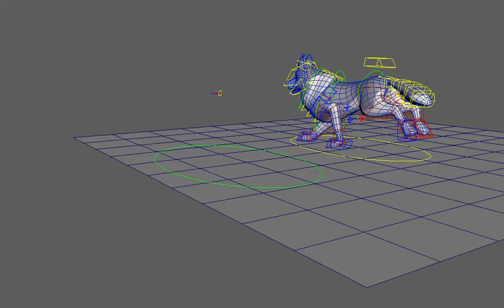Husky Runcycle - 3D Game Animation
Run left Animation